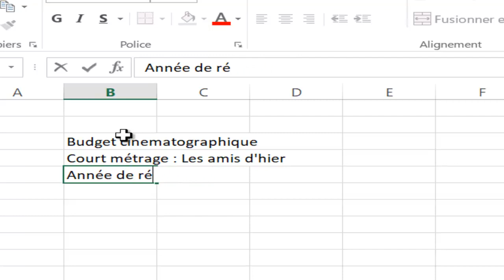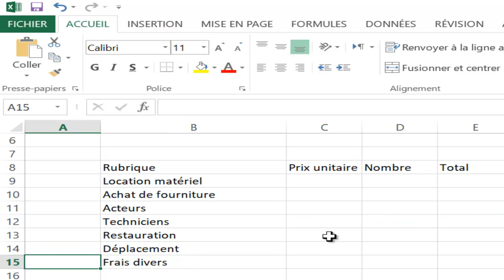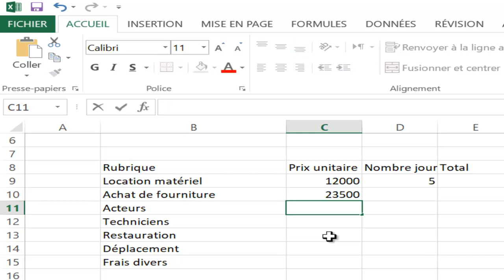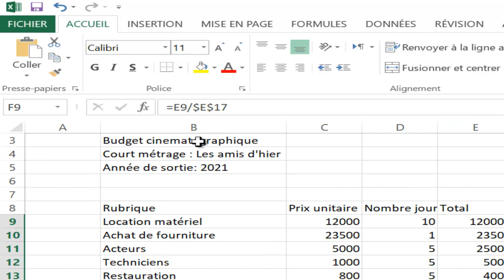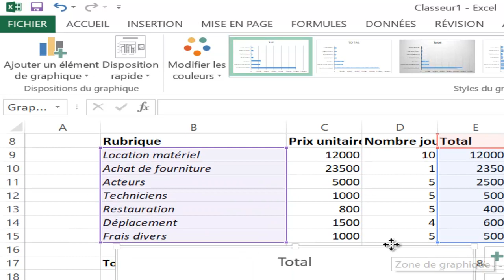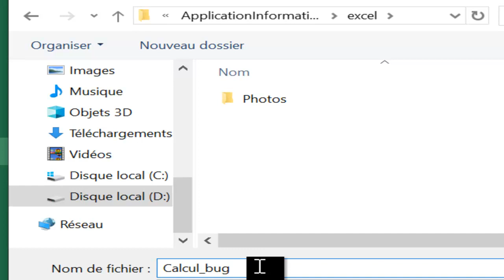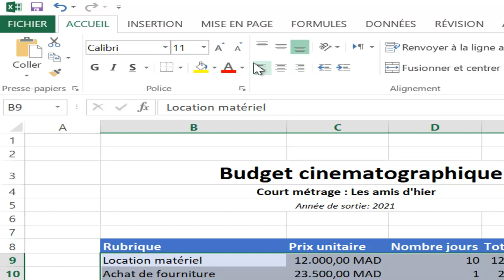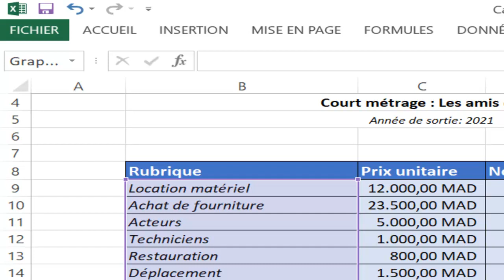Excel - gestion d'un Budget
Bakhous - Epag 2020